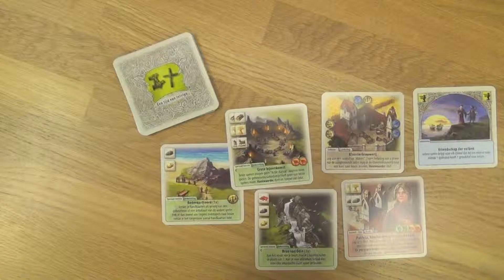De Vorsten van Catan Gouden Tijden Trailer - 999 Games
De uitbreidingen op het spannende tweepersoonsspel "De Vorsten van Catan" zorgen voor nog meer uitdagende variatie. Elke uitbreiding bevat 3 nieuwe themasets.

In "een tijd van ontdekkers" verkennen de bewoners van Catan met hun schepen het eilandenrijk. "Een tijd van wijzen" maakt kennis belangrijk. De geschiedenis van Catan eindigt met " een tijd van Welvaart": de barbaren zijn verslagen en de onafhankelijkheid van Catan is verzekerd. Leid de bewoners van Catan naar gouden tijden!